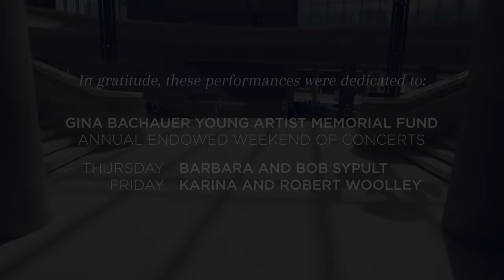Chopin & Shostakovich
Krzysztof Urbański conducts
Jan Lisiecki, piano

CHOPIN Piano Concerto No. 1
SHOSTAKOVICH Symphony No. 10

Recorded live at concerts March 7, 8 & 10, 2024, as part of the Texas Instruments Classical Series
Morton H. Meyerson Symphony Center | Dallas, Texas

202324CLA11NSV1